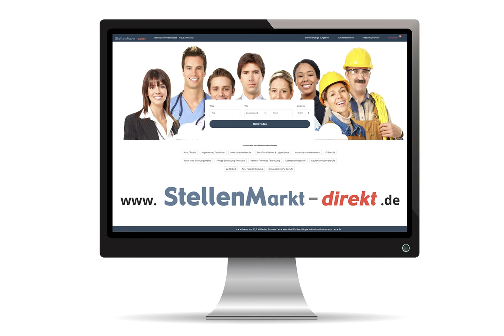Monteur Fördertechnik m/w/d in Saalfeld/Saale, gesucht:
Monteur für Fördertechnik (m/w/d) – regionaler oder internationaler Einsatz
Wir stellen uns vor:
germanBelt ist ein Dienstleister für Services an Förderbandanlagen sowie Hersteller und Lieferant von Komponenten für die Förderband- und Verschleißschutztechnik. Für unsere Montageteams an den Standorten Bad Blankenburg in Thüringen, Teutschenthal in Sachsen-Anhalt, Jeserig in Brandenburg oder für den Bereich internationale Montage suchen wir zur Einstellung ab sofort engagierte und zuverlässige Mitarbeiter (m,w,d).
Ihre Aufgaben
• Wartung und Instandhaltung von fördertechnischen Anlagen
• Montage von Fördergurten und Installation von Komponenten
• Endlosschließen von Fördergurten durch Heiß- und Kaltvulkanisation bzw. durch mechanische Verbinder
• Fertigung/Vorbereitung von Fördergurten und anderen Komponenten am Standort
Ihr Profil
• Führerschein (zwingend erforderlich)
• körperliche Fitness und handwerkliches Geschick
• Zuverlässigkeit, Teamfähigkeit und Kundenorientierung
• technisches Interesse und Lust, Neues zu lernen
• sehr gute Deutschkenntnisse
• zudem arbeiten Sie gern mit vollem Körpereinsatz und haben keine Angst vor Arbeit im Freien, in der Höhe oder unter Tage/im Tunnel
• abgeschlossene Berufsausbildung im handwerklichen Bereich (z.B. Schlosser, Metallverarbeitung, Industrievulkanisation)
• Berufserfahrung im Bereich Fördertechnik ist von Vorteil
Das bieten wir Ihnen
• Einen soliden Arbeitsplatz mit guter und pünktlicher Bezahlung
• Gründliche Einarbeitung
• Arbeiten im Team mit netten, erfahrenen Kollegen
• wahlweise überwiegend regionaler Einsatz mit täglicher Heimfahrt oder
• Einsatz im Ausland (Wechselrhythmus, z.B. 2 Wochen arbeiten, 1 Woche zuhause)
• hochwertige Arbeitskleidung
• Auslöse und Zuschläge
• Ein familiär geführtes Unternehmen mit internationaler Ausrichtung
• interessante Tätigkeit mit Entwicklungsmöglichkeiten
Fragen?
Sie erreichen uns unter: germanBelt Systems GmbH
(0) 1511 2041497 Carl-Vollrath-Str. 8

Foto: AdobeStock